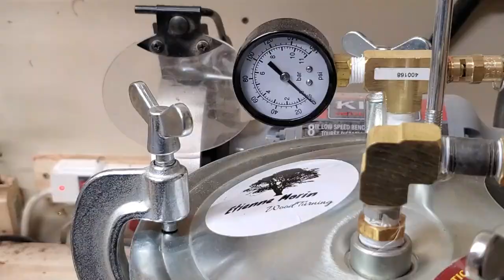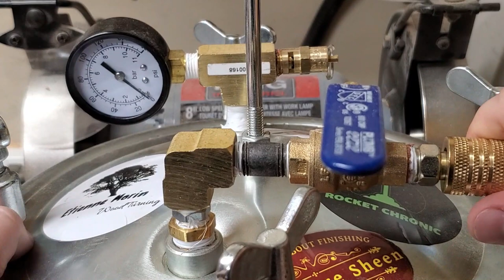golf tees and resin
In this video i wanted to know what it's looks like to pour 200 golf tees into black resin. The result is really cool.

Need a branding iron or some tokens that you can put in your piece like me, go see this guy, is doing really good and not too expensive.

Etsy Store

I am not a professional, so the method or technics that i use to work doesn't mean they ar right. Always wear protection while turning for your safety.